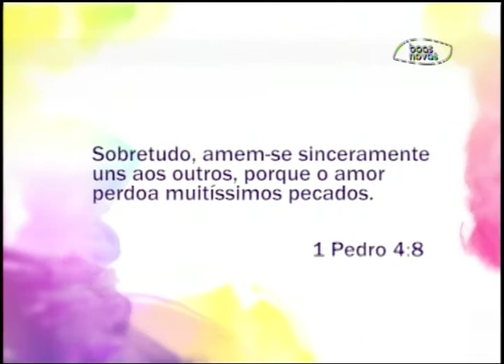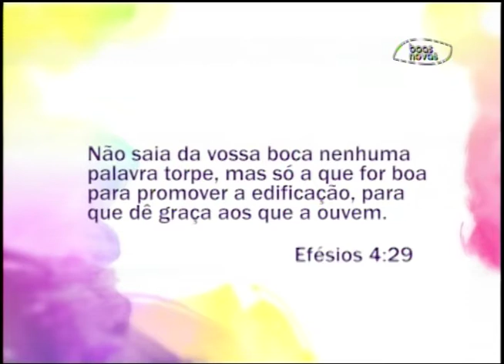Espaço Feminino - O que pode repelir ou aproximar as pessoas - (bloco 3 de 4) 27-02-2015